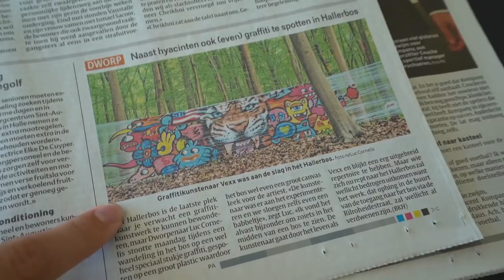Making Street Art In a Forest For 10 Hours Straight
I can't believe I survived this haha! This is my second graffiti/spray paint artwork on a street art piece and I actually like it!

IF this video hits 100K LIKES, I'll do a 24 hour challenge in the forest :o

Let me know what you think of this artwork! :)

✨ MY TOOLS:

►My Colored Pencils (US) (UK)
►My Paper (US)
►My Sketchbook (US) (UK)
►My Sketch Pencils (US) (UK)
►My Paint: (US) (UK)
►My Paintbrushes: (UK)
►My Blue Masking Tape: (UK)

🎥 FILMING GEAR:

►My Small Camera: (US) (UK)
►My Main Camera: (US) (UK)
►My Main Lens: (UK)
►GoPro I use for some shots: (US) (UK)
►My Big TriPod: (US) (UK)